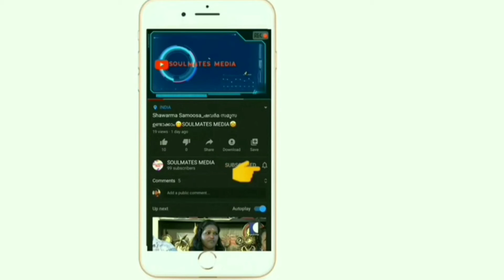Master BGM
SOULMATES MEDIA
Vlog With Rahees DaZzLerZz

For Video Suggestion & Collabrations :-
     SOULMATES MEDIA